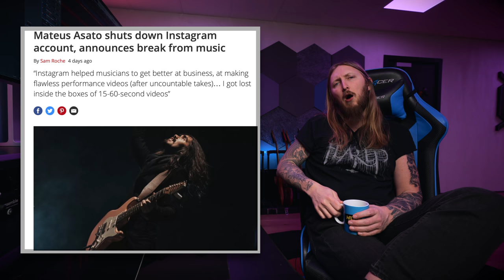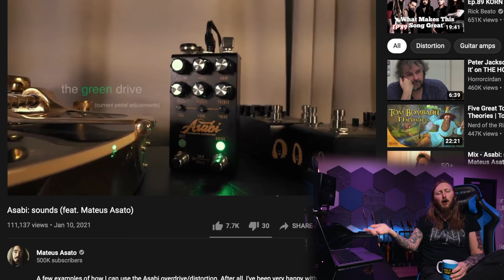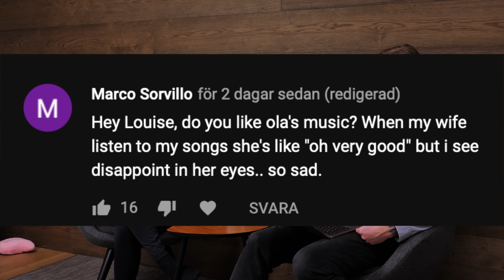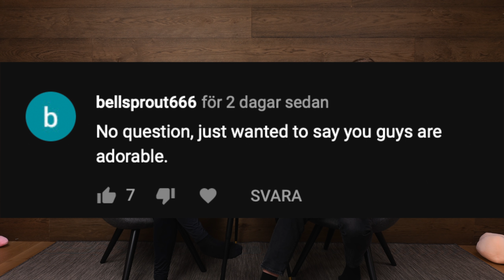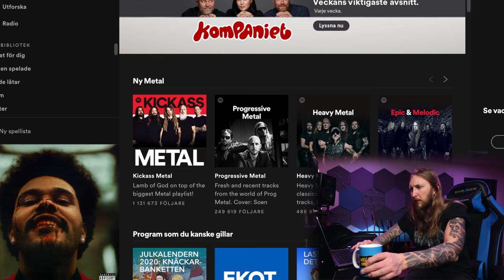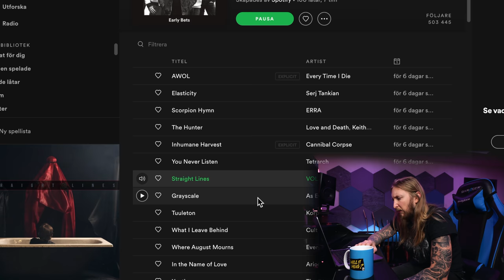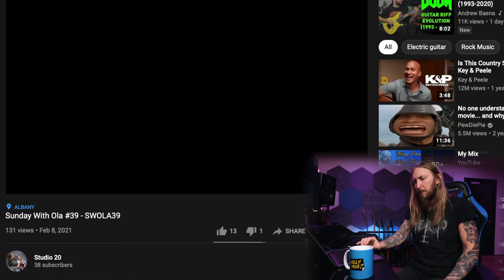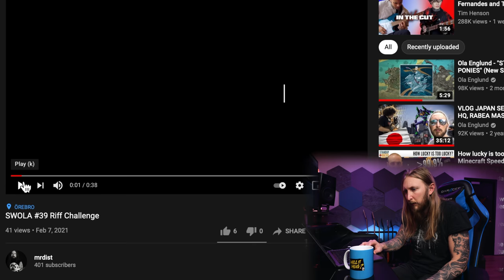SWOLA40 - TOP METAL ON SPOTIFY, VALENTINES DAY, DEAD UNCLE SKELETON GUITAR, RICK BEATO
Hello and welcome to another SWOLA. Talking about making a guitar out of your dead uncle, Rick Beato, also making a Spotify playlist so you can recommend me music. ALSO SHIT IT'S VALENTINES DAY!

RIFF CHALLENGER CONTENDERS

0:00 - Intro
2:16 - ThaNews
7:52 - Ola's Adventures
15:46 - Ola's Just the Tip
20:03 - Sunday with Ola Riff Challenge
22:24 - Ola Tasting Shit
27:47 - Outro